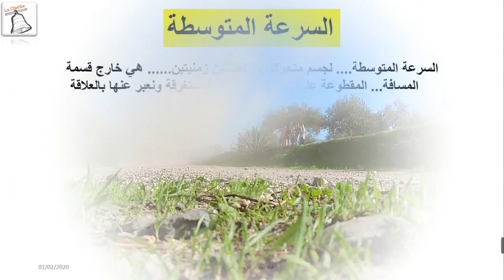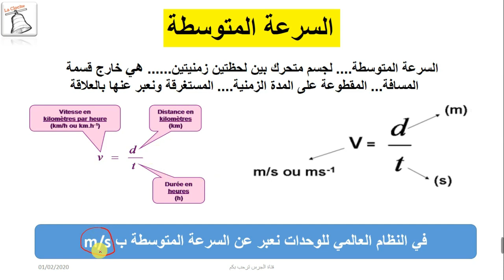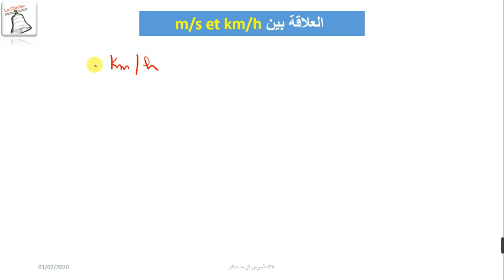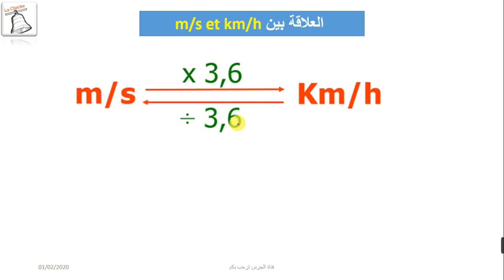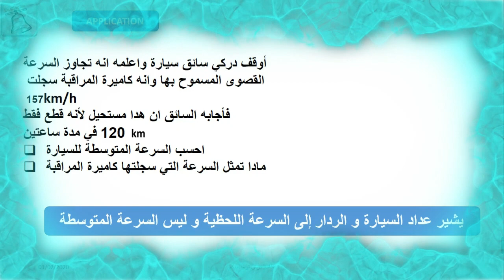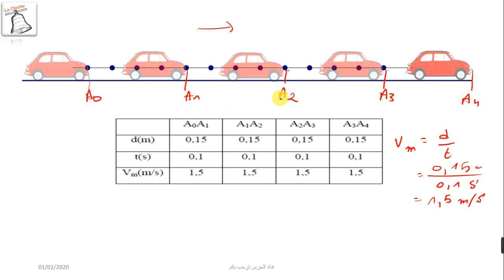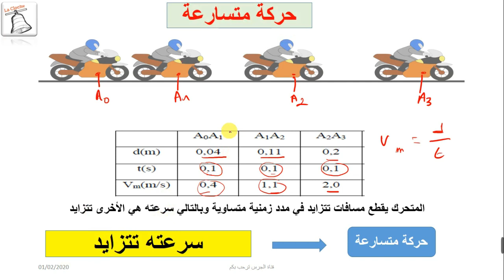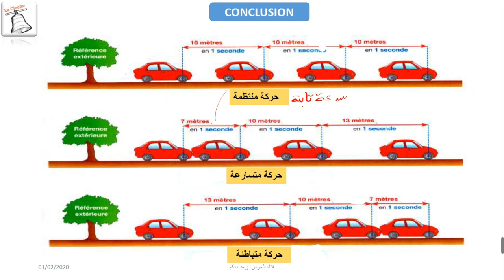السرعة المتوسطة وطبيعة الحركة/الثالثة اعدادي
السرعة_المتوسطة للثالثة اعدادي درس من دروس الفيزياء الدورة الثانية في شق الميكانيك نتطرق بالشرح في هدا الفيديو لمفهومي السرعة المتوسطة وطبيعة الحركة

قناة الجرس la cloche منكم وإليكم؛ قناة تعنى بالمجال التعليمي بصفة عامة وتركز في عملها على مادتي الفيزياء والرياضيات لجميع المستويات الدراسية؛ نقدم لكم أحبائنا دروس بشكل مبسط لتسهيل عملية الفهم وتمارين تطبيقية لتعميق الفهم ثم تصحيح نماذج من الفروض والإمتحانات لمساعدتكم على الإستعداد الجيد للإمتحانات
قناة الجرس la cloche تقدم الشروحات باللغتين العربية والفرنسية
قائمة تشغيل بعنوان الرياضيات للجميع
قائمة تشغيل بعنوان الفيزياء والكيمياء للجميع
قائمة تشغيل بعنوان العلوم للجميع
وفي النهاية نتمنى أن تدعموا هذا المشروع الجاد والهادف بإشتراككم في القناة وتفاعلكم عنا
ونتمنى أن نرقى إلى حسن ضنكم